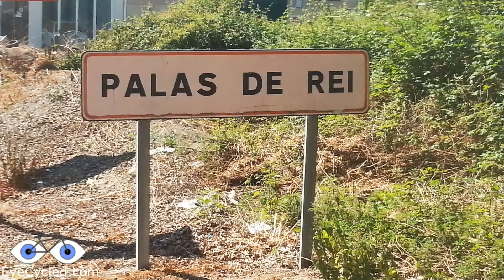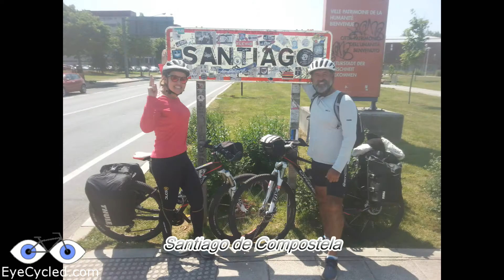Camino de Santiago, Day 14: Palas de Rei to Santiago de Compostela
7th of June 2015

Music attributions at the bottom of the description.

Stats for this ride
Distance: 70.75 Km or 44 miles
Time: 8h 22 min (4h 42 min moving time)
Average Speed: 8.5 Kph (15.0 Kph avg moving speed)
Max. Speed: 57.1 Kph
Total Elevation Gain: 930 m
Elevation Loss: 1,189 m
Max. / Min. Elevation: 578 m / 190 m
Average Heart Rate: N/A
Calories: 2,563 C
Music Attribution:
1. LoveShadow, There is a better way

The maintenance of the blog and the creation of these videos are only possible with the contributions and generous donations of a number of people. Please help to keep EyeCycled running by becoming a Patron or contributing with any value you like.